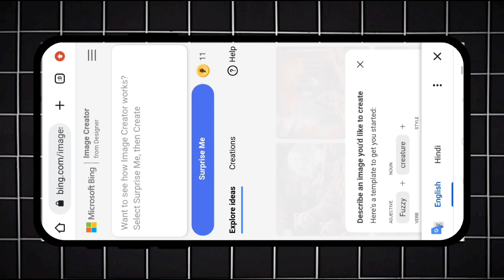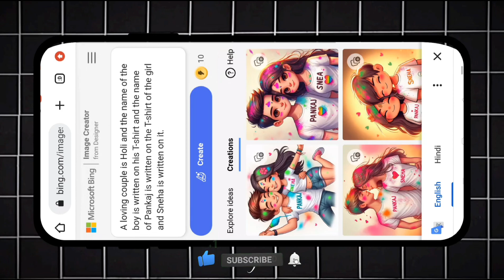Happy holi ai photo editing 2024 | happy holi ai image kaise banaye | bing image creator tutorial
PROMPTS 👇
A 18 year old Indian Cute Couple playing Holi and celebrating India festival holi with background of blue sky in Indian Street, and boy' wearing Colorful t shirt with name "AHMED' on it, girl wearing a Colorful t shirt with name"AISHA" on it by the way childrens are playingaround, some children also playing holi, and someuncles drinking tea at a shop. also a text written Happy Holi at top, 3D art painting realistic photo with high resolution."

( 2 )
A 20 year old Indian boy picture in happy Holi right hand water gun and celebrating India festival Happy Holi with background of blue sky in background colour Indian Street and wearing white shirt and colour with name "AHMED" on it by the way childrens are playing around, some children also play Holi and some uncles play Holi also a text written Happy holi banner happy Holi will be written on the poster above the top, 3D art painting realistic photo with high resolution.

Your Queries -

happy holi kelye photo editing Kaise kare
holi ka poster kaise banaye apne mobile se
holi photo kaise banaye
holi poster kaise banaen
holi wali photo kaise banaye
holi wala poster kaise banaye
holi ke liye poster kaise banaen
holi pe apna photo Kaise edit kare